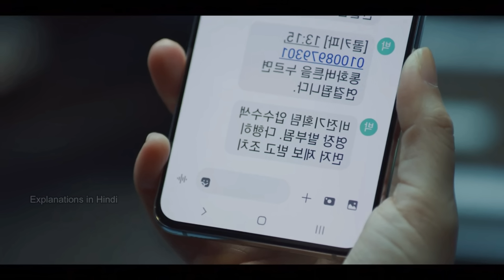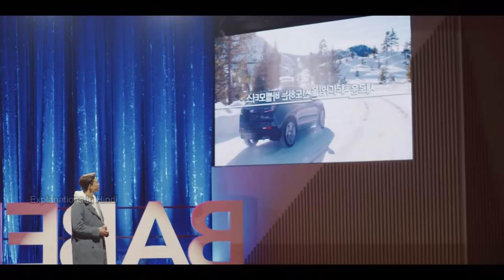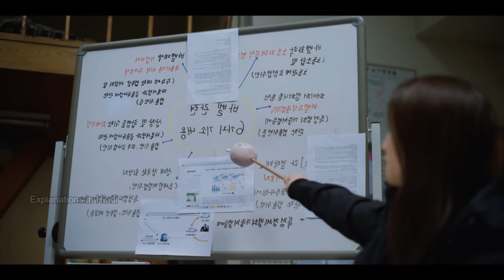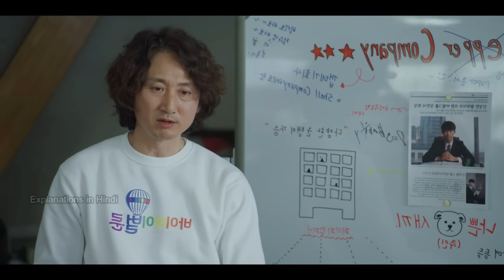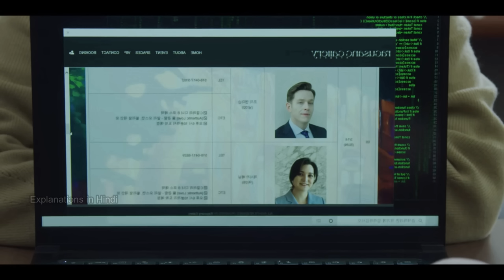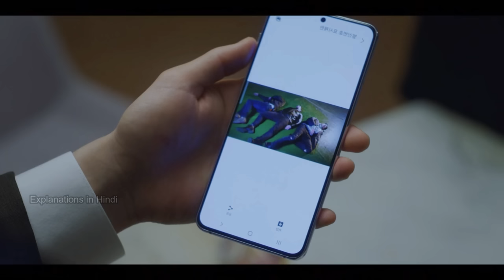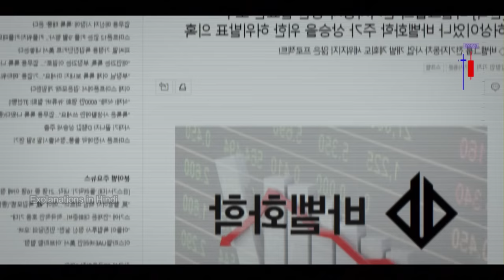Vincenzo Episode 13,14 & 15 Explained in Hindi | Netflix Korean Drama | Explanations in Hindi